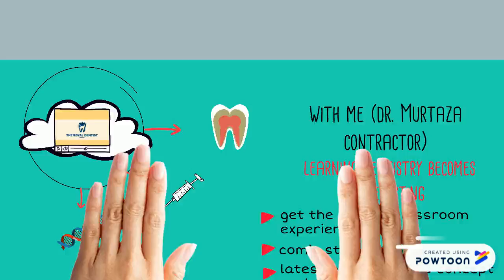what is THE ROYAL DENTIST all about?